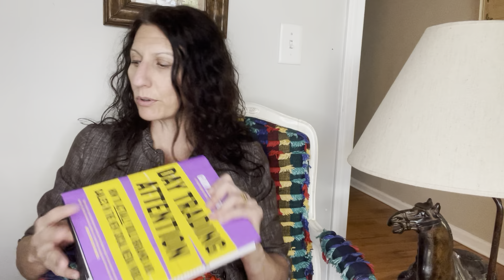Awareness is key:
Success is relative to the results and your ability to stay humble, human, and energized with progressive assistant to your costumers staff and family. Social media adds a new game to the fake of success in business.